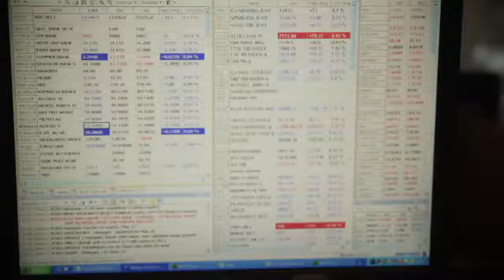Japán további likviditást zúdítana a piacokra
Japán méginkább küzdene a jen leértékeléséért, további pénzpumpát indítana, a QE3 idő előtti kivezetésével kapcsolatos várakozások alábbhagytak, ez pozitívan hatott a piacokra, a forint is profitálni tudott a jó hangulatból.